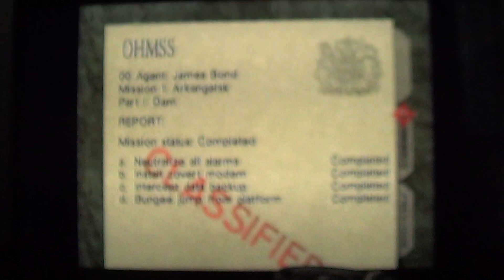GoldenEye 007 - Dam (00 Agent)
This is Me Playing GoldenEye on the Nintendo 64

This is Dam, The First Level and Since I am playing The First Mission On 00 Agent, there is 4 Objectives:
A. Neutralize all alarms
B. Install covert modem
C. Intercept data backup
D. Bungee jump from platform